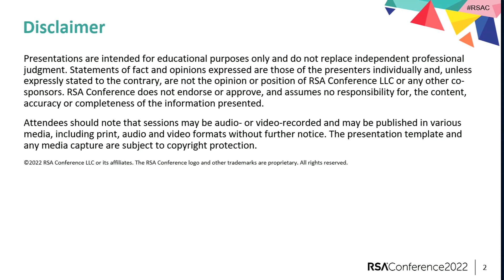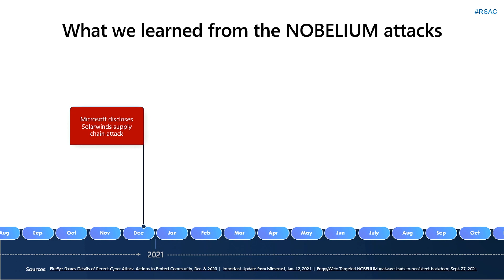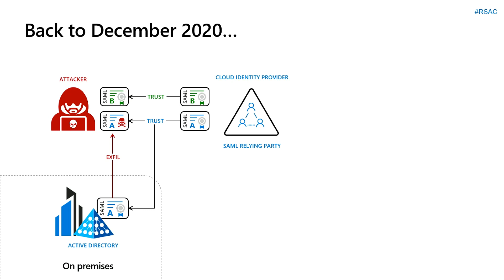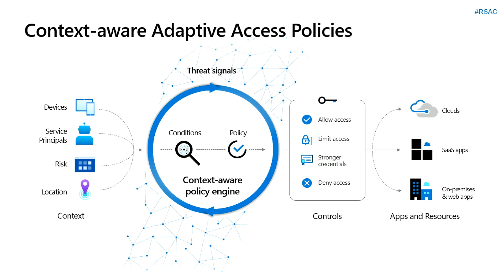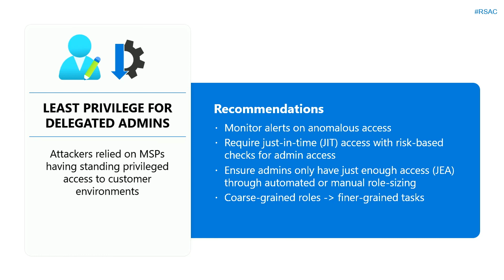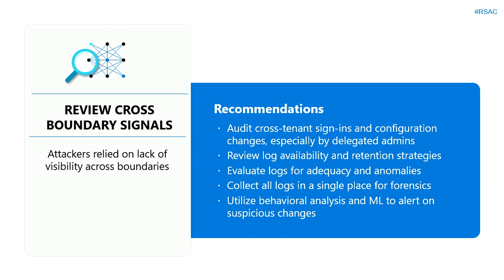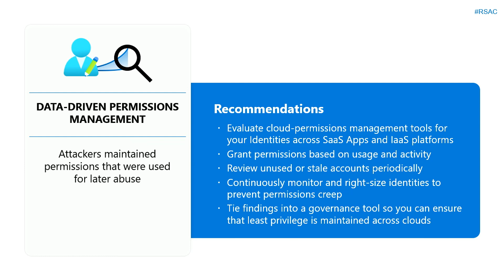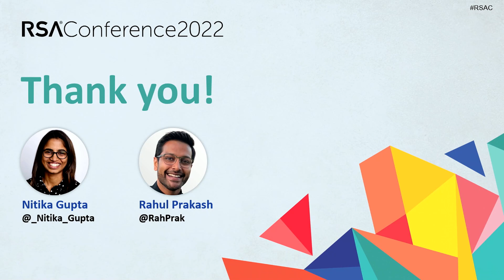Another Lock? More Barbwire? It’s Time to Reimagine Modern Access Security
Presenters:
Nitika Gupta, Principal Program Management Manager, Identity Security, Microsoft
Rahul Prakash, Product Owner, Microsoft

Pervasive digital transformation, hybrid work, and multicloud reshaped access security. Millions of access decisions happen every second between people, machines, and apps. In this hyper-connected world how can we be confident that access is really secure? Join us to explore how these trends mandate reinvention of identity and dive into real-life strategies for protecting access.